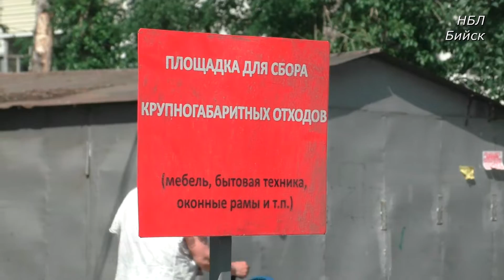НБЛ Бийск. Три управляющие компанииБийска “взяли в оборот” проблемную мусорную площадку на ул.Разина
В последнее время мусорная проблема для Бийска весьма актуальна. Особенно отчетливо до недавнего времени это ощущалось  на улице Разина, где контейнерных площадок либо не было, либо они находились в ужасающем состоянии, а мусор годами складировался по обочинам дорог. Но теперь всё это в прошлом, словно страшный кошмар из детских снов.